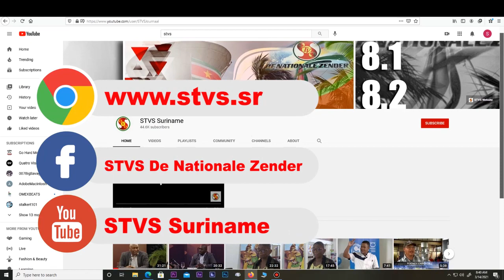Grondconversie moet vele problemen grond aangelegenheid aanpakken MMANTEN TAKI 26 aug 2021